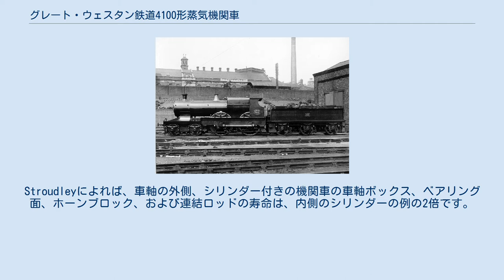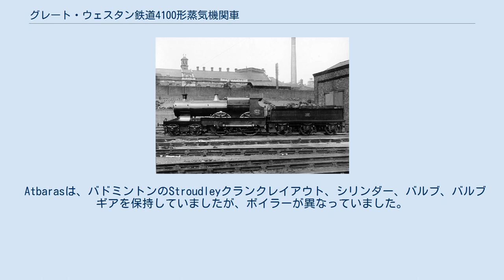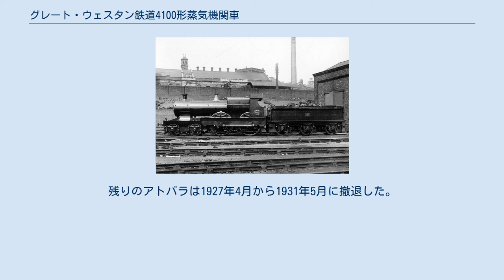グレート・ウェスタン鉄道4100形蒸気機関車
グレート・ウェスタン鉄道4100形蒸気機関車（4100 Class）またはバドミントンクラスはイギリスのグレート・ウェスタン鉄道（GWR）が製造したテンダー式蒸気機関車の1形式である。
軸配置は（4-4-0）。
 バドミントンクラス急行旅客4-4-0蒸気機関車は、以前から開発として1897年に導入されたデューククラス。
バドミントンという名前は、ボーフォート公のバドミントンの地所にちなんで選ばれました。
この地を介して、GWRは当時サウスウェールズに新しい路線を建設していました。
 設計のさらなる変更により、1900年にAtbaraクラスが就役しました。
これらの機関車の名前は、一般的に現代の軍事従事者または上級陸軍司令官から取られました。
後のエンジンは、大英帝国の都市にちなんで命名されました。
 機関車の最終バッチは、園芸植物の品種にちなんで命名され、その結果、花のクラスとして知られていました。
 これらの3つのタイプは後に標準化され、単一のクラスとして扱われたため、ここで一緒にリストします。
もともとアームストロングクラスとして1894年に建てられた他の4つのプロトタイプ4-4-0 も、後にバドミントンとして再建されました（以下を参照）。
 このクラスは、1912年にGWR 4-4-0機関車の番号が付け直され、ブルドッグクラスがシリーズ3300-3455に集められ、他のタイプはそのシリーズから番号が付け直されました。
このクラスは4100〜4172の番号を取りました（そのうち4101〜4120は以前にフラワークラスの機関車で使用されていました）。
 クラスの最初のメンバー、いいえ。
3292は、1897年12月にドーム型の並列ボイラー、隆起したベルペアーの火室、およびデューククラスで使用されていたものと同様の拡張された作り付けの煙室で完成しました。
外側のフレームは、各駆動輪軸上で湾曲していました。
 1898年4月にバドミントンと名付けられました。
 11発の機関車のバッチ。
3293から3303までは1898年4月から7月の間に完成し、さらに8つのバッチが追加されました。
1304年9月から1899年1月の間に3304から3311まで。
このクラスは、銅製のベルペアーレ火室を装備したGWRの最初の機関車でした。
最後から2番目の例、いいえ。
3310 ウォーターフォードには、ドームレスの並列ボイラー、スチール製のベルペアーの火室、大型のキャブが装備されていました。
  クラスにはシリンダーの下にスチームチェストとスライドバルブが取り付けられていました。
弁はスティーブンソンの弁装置によって駆動されました。
スライドバルブと蒸気室のこの反転構成は、元々によって導入されたウィリアム・ストラウドリーのLB＆SCR、バルブが離れるレギュレータが閉じられたときにシリンダの蒸気口は、このような摩耗を低減する、対向から落下させました。
スチームチェストはシリンダー間でなくシリンダーの下にあったため、シリンダーの直径を大きくすることができました。
シリンダーの中心線は、バルブの中心線に対して6°の角度で傾斜しており、各中心線は駆動中心と一致しています。
この配置により、バルブロッドを拡張リンクから直接駆動できます。
  アームストロングおよび3031クラスで最初に使用されたこのシリンダー、バルブ、バルブギアの配置は、フレーム付き4-4-0以外のすべてのGWRで使用され、スライドバルブは最終的にピストンに置き換えられました。
バルブ。
 クランクピンのための連結棒は、に対応する内部のクランクピンに沿って配置されたコネクティングロッド。
 この配置もストラウドリーによって開発されました。
ストラウドリーは、コネクティングロッドが共有されるクランクピンに直接作用する外筒エンジンで起こるように、内側のクランクの動きがカップリングロッドにスムーズに伝達されると主張しましたカップリングロッド付き。
Stroudleyによれば、車軸の外側、シリンダー付きの機関車の車軸ボックス、ベアリング面、ホーンブロック、および連結ロッドの寿命は、内側のシリンダーの例の2倍です。
しかし、2つのクランクを揃えると、クランクとロッドの合計質量を打ち消すために、外側のクランクに対して180°の重い駆動バランスが駆動輪に必要でした。
バドミントンには、三日月型の大きなバランスウェイトがあり、ワークショップでの車輪の取り付け...